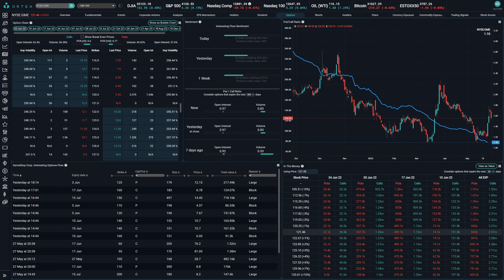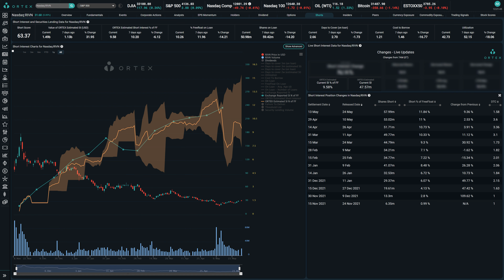GameStop steps up to report Q1 results and a Rivian director buys more | ORTEX Data Highlights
ORTEX daily update about recent market developments and short interest data. Today we discuss GameStop’s forthcoming first quarter earnings release and a notable insider buy at electric vehicle startup Rivian.